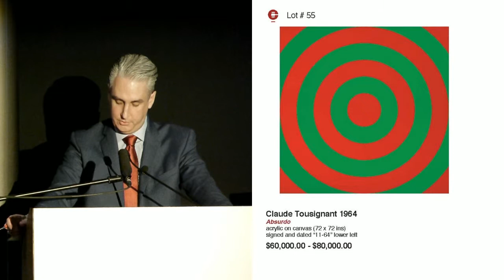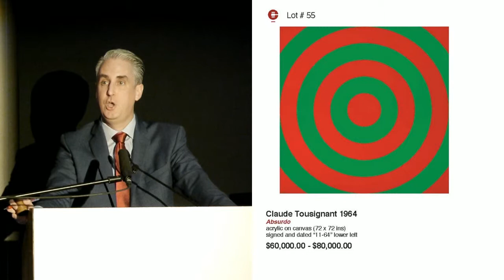Claude Tousignant, Absurdo (1964)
Lot 55 of the Consignor Canadian Fine Art Spring Live Auction of Important Canadian Art, held Tuesday, May 28th, 2019 at the Gardiner Museum.

signed and dated “11-64” lower left
72 x 72 ins ( 182.9 x 182.9 cms )

Auction Estimate: $60,000-80,000
Sold for $188,800 (including Buyer's Premium)

Provenance:
Galerie du Siècle, Montreal
Private Collection, Quebec City
Sotheby’s Canada, auction, November 23, 2010, lot 109
Private Collection, Calgary

Exhibited:
Kitchener-Waterloo Art Gallery, date unknown
8th Bienal de São Paulo, Brazil, September 4 – November 30, 1965
Mount Royal University, Calgary

Literature:
James D. Campbell, After Geometry: The Abstract Art of Claude Tousignant, Toronto, 1995, pages 50-52 and 81-84
Roald Nasgaard, Abstract Painting in Canada, Toronto, 2007, page 192

Claude Tousignant was a champion of abstract art’s development in Canada and, arguably, internationally. The artist was associated with the influential non-figurative painting movement Les Plasticiens, a group of Quebecois painters in the 1950s whose work is characterised by an interest in painting’s plastic elements of tone, texture, form, line and colour. The “Plasticien Manifesto” as well as Tousignant himself advocated Piet Mondrian as a hero for turning the painting into an autonomous and self-referential object in itself. Using his signature motif, the circle, Tousignant’s commanding painting “Absurdo” effectively uses the power of colour, scale and form to expose the essence of painting as pure sensation.

Another significant influence on Tousignant’s development in abstract art was the work of Barnett Newman, which he saw in 1962 at the Museum of Modern Art in New York. He remarked on the American artist’s ability “to say as much as possible with as few elements as possible.” Newman’s paintings gave him an endorsement of his own increasingly reductive painting practice. Newman saw one of Tousignant’s abstract paintings at a 1962 exhibition in Spoleto, Italy, remarking: “This is a very impressive painting. It hits you right in the gut.”

Shortly thereafter, Tousignant began to produce his iconic circular paintings with concentric rings of contrasting colours. He experimented with various series based on this shape, beginning in 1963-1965. In vivid complementary shades of red and green, “Absurdo” exemplifies the artist’s circular structure and its mesmerizing effects. Author James Campbell writes “The observer is willingly - or involuntarily - caught up. The surface is relentlessly volatile or kinetic, but does not alienate the observer... rather, it apprises him or her of the interrelationships of the colour bands as they meld and separate in a spatial flux that never resolves into stasis.” Nasgaard comments on Tousignant’s concentric circles and their enthralling vibration effects on the viewer: “These are compositions whose rhythmic movement seems forever generated and regenerated, overlapping the confines of the rectangle, but at the same time checked and held in place by it.”

“Absurdo” reaffirms the painter’s success in creating art that is an object and experience in itself, in pursuing Mondrian’s achievement of, as Tousignant himself declared, “turn[ing] the painting - which up until that point had been an object of representation, expression or decoration - into an object of perception or, more precisely, a perceptible mechanism.” Tousignant elaborates further on his view of what the purpose of a work of art should be: “What I advocate is the notion of paintings as beings, not representations [...] A painting is a strange object in itself. It can either be regarded as a window through which we perceive certain events or it can be regarded as an object, like a piece of pottery or a tree.”

Tousignant’s circular paintings propelled his success throughout the following years and until today. His work was included in The Responsive Eye, at New York’s Museum of Modern Art and represented Canada at the 8th Bienal de São Paulo, both in 1965. In the following years, the retrospective Claude Tousignant opened at the National Gallery of Canada in 1973, then travelled to galleries including the Musée d’art contemporain in Montreal, the Vancouver Art Gallery, the Art Gallery of Ontario and the Canadian Cultural Centre in Paris.

We are now accepting consignments of work by Claude Tousignant for our upcoming auctions.  Contact our offices for a confidential, complimentary and no-obligation preliminary estimate.